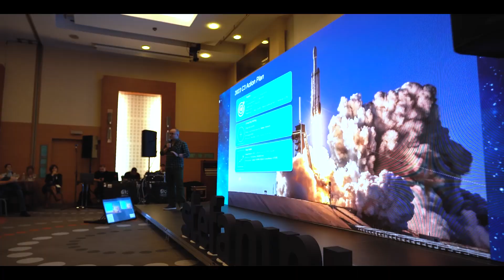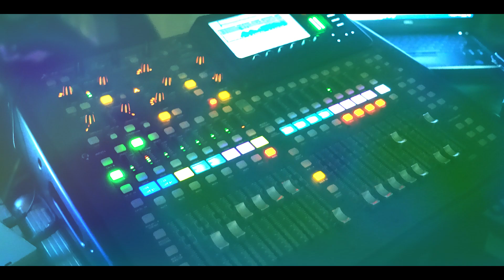Stefanini EMEA- Kick-Off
We're thrilled to share amazing moments📸 from our EMEA Kick-Off!
This year our dream team set out to reach for new horizons, move forward together and achieve the impossible. We take this moment to thank everybody for being a part of this amazing journey and look forward to the future.
Want to learn more about technology trends or see what we are up to?